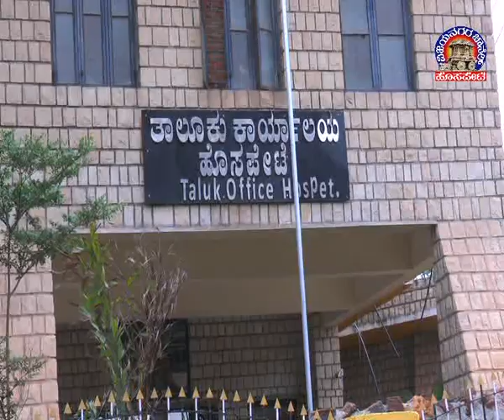Vijayanagara Channel Hosapete News 02.09.2020